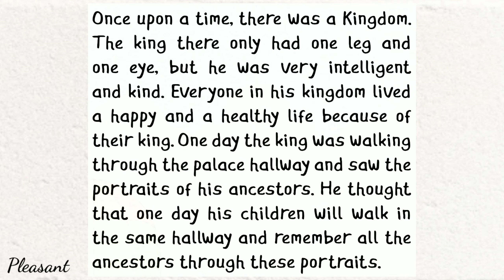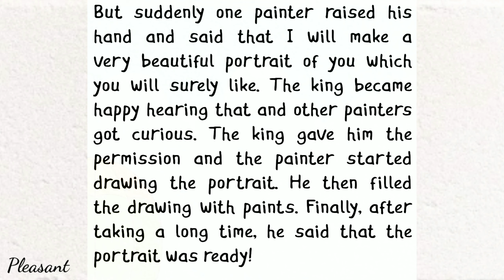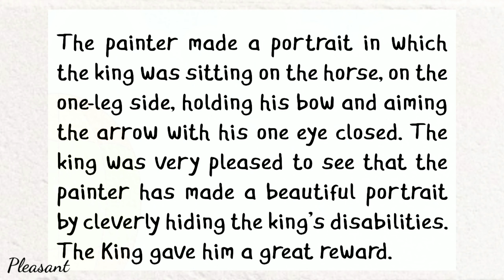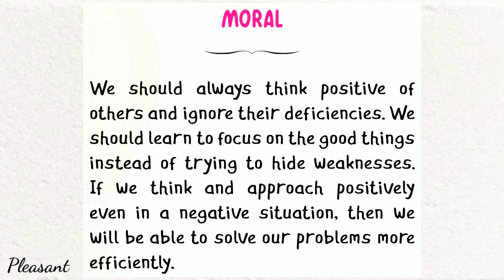A King's Painting | Best Motivational Video Story | Moral | Short Story